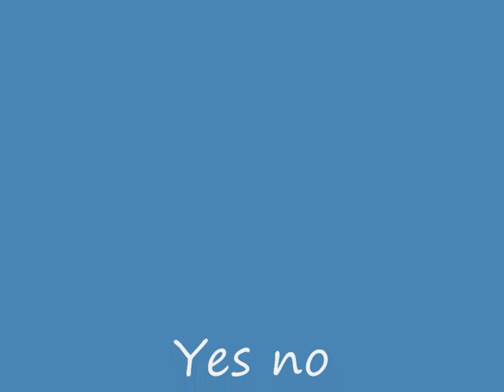FFA Mk Wii by KT Tiger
1º Round